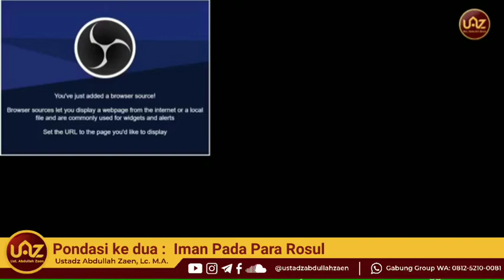Belajar Akidah Untuk Pemula #38 : Pondasi kedua "IMAN KEPADA ROSUL" - Ustadz Abdullah zaen